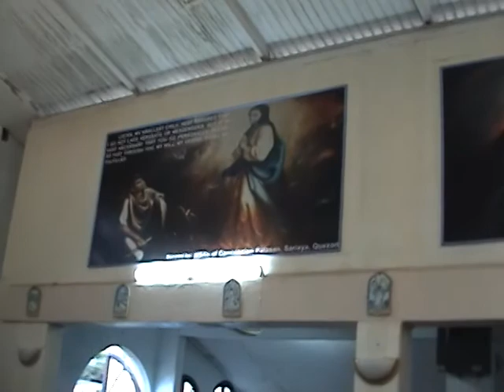Calabig-Huelba Wedding March (061409)